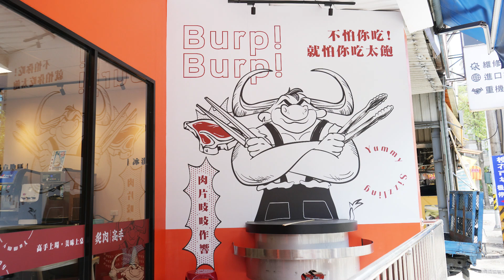平日用餐只要269元！逢甲蒙古烤肉吃到飽 還可升級火烤兩吃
【炙肉高手-逢甲店】

店家地址：台中市西屯區福星路693-3號
營業時間：週一至週五 11:00~15:00 17:00~22:00
                  週六及週日 11:00~22:00